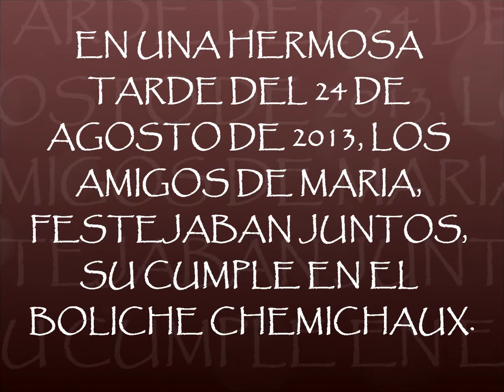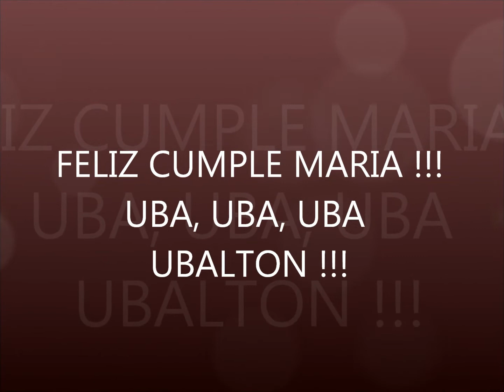MARIA, MARIA Y SU CUMPLE 2013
DESDE 1977 QUE NO FESTEJA SU CUMPLE.
JUNTO A LOS AMIGOS DEL CENTRO DE JUBILADOS, MARIA UBALTON TUVO SU TAN ANSIADO FESTEJO.
24 DE AGOSTO DE 2013.
FELICIDADES !!